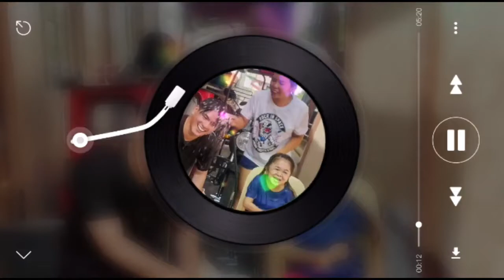You and I - FT MAHMYGZ